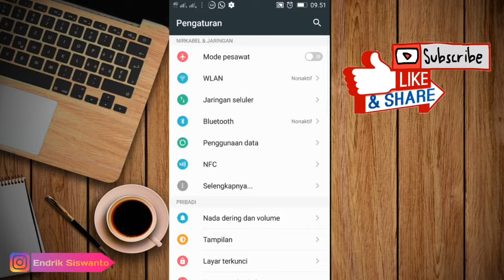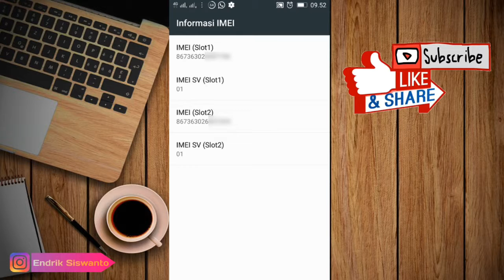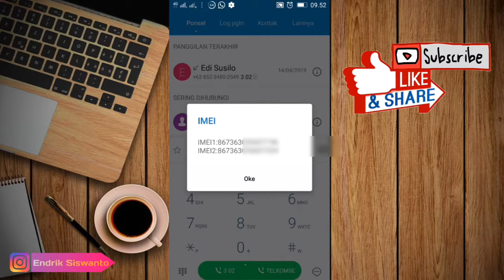Cara MUDAH Cek IMEI HP Android 100% Work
Assalamualiakum wr wb
di video kali ni saya akan sedikit sharing ke teman2
Bagaimana Cara MUDAH Cek IMEI HP Android 100% Work

jika ada pertanyaan atau masukan silahkan komen dibawah